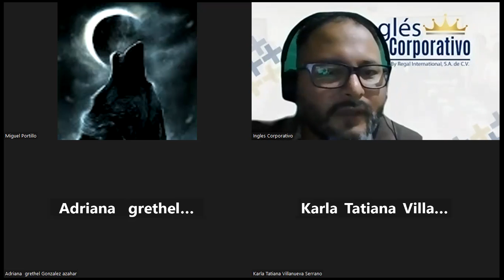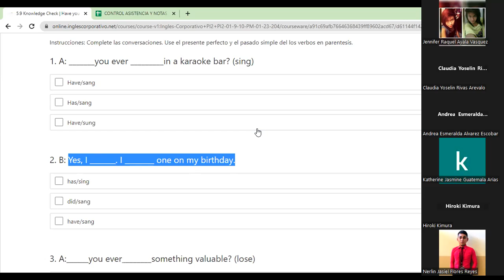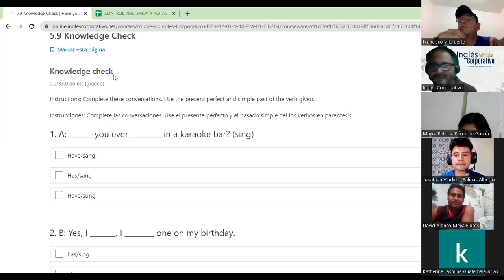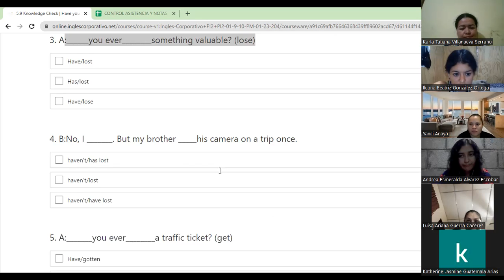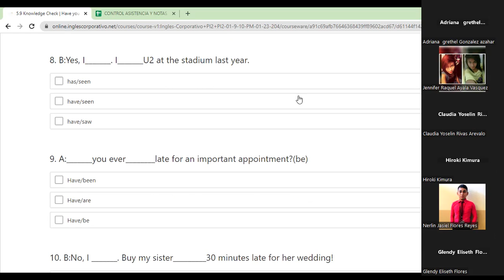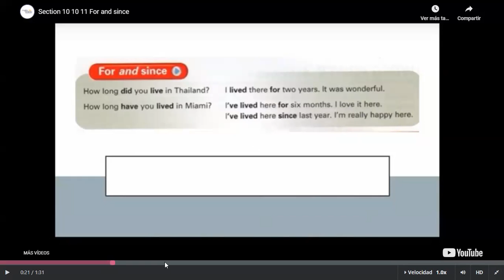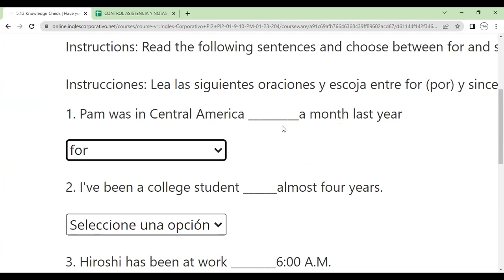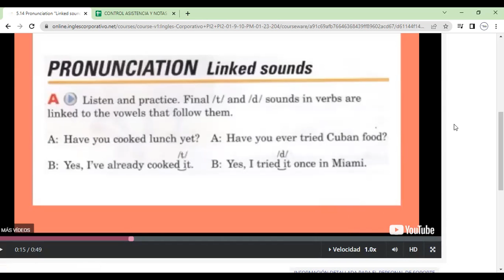Class 15-8-02-2023-FI-REGA-105-Morales Portillo-Since and For